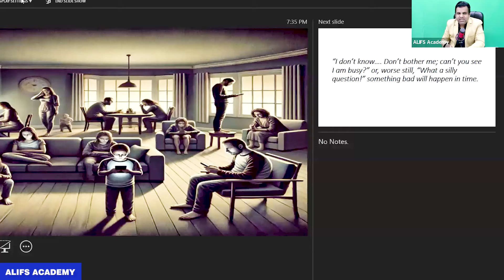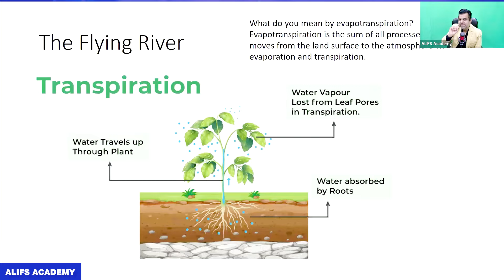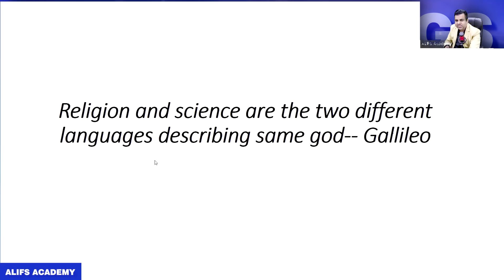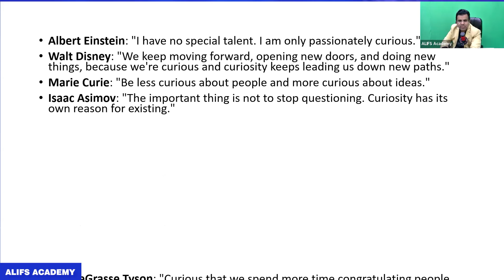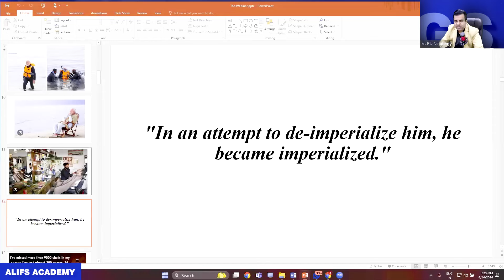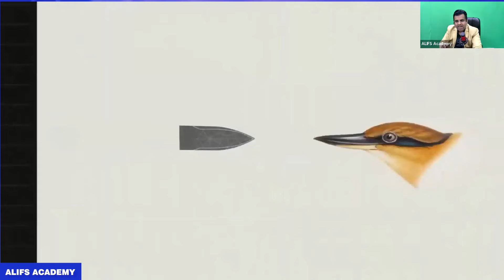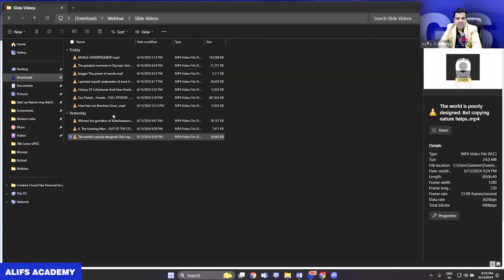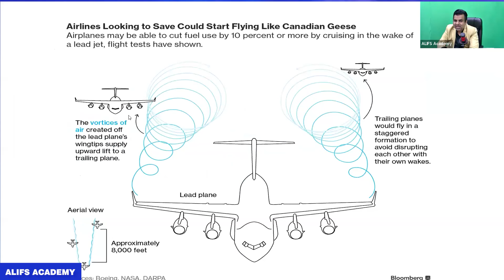HOW TO BE A WELL EDUCATED MIND IN THE AGE OF A.I. || ROOTS & WINGS 14th JUNE FULL WEBINAR || ALIFS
Studying has never been more interesting! "Roots and Wings" is a meticulously crafted course that focuses on various aspects of studying and retaining information effectively. This course is beneficial for parents, students, and teachers—essentially, for anyone with a curious mind who not only wants to learn but also profoundly understand what the future holds for us.
siddiqui sir motivational speech | best mentorship program for upsc | sameer ahmed siddiqui latest speech | sameer siddiqui on how to study | motivational video | exam motivation | aspirants motivation | upsc motivation | parenting classes | junior upsc alifs | alifs ias academy | ias | UPSC

📢 Share your stories of perseverance and dedication in the comments below. Let's inspire each other!